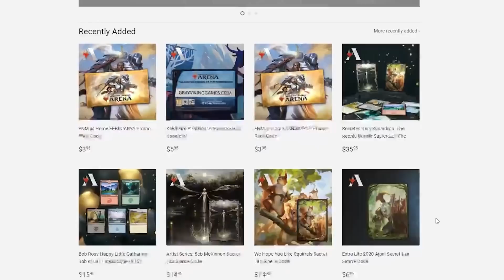INFINITE LIFE X INFINITE DAMAGE X INFINITE MANA | FOR SCIENCE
90% ... 45K/50K
Newest Subriber: белка сутяга

Newest Member: Goats and Magic and Maybe 3 People - Support the Family
|||. 10% 2/20 Membership Goal

00:00 Intro
07:11 For Science Showcase
15:20 Gameplay

Social Links!